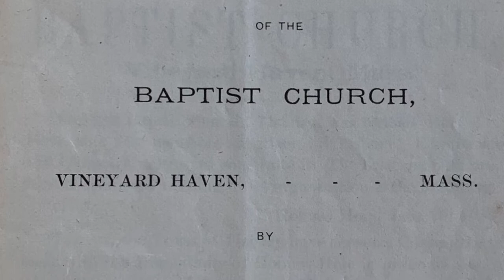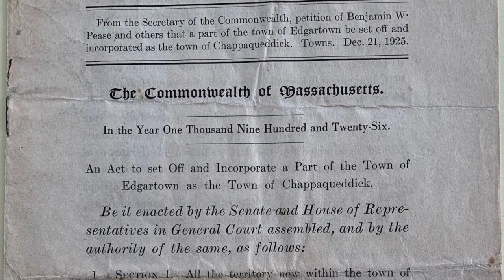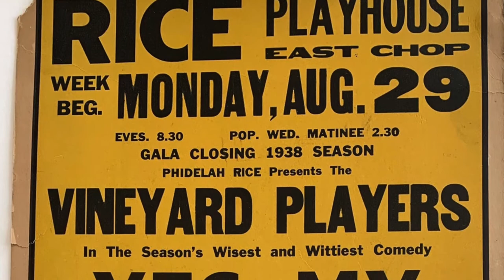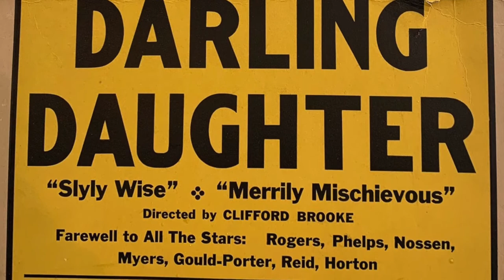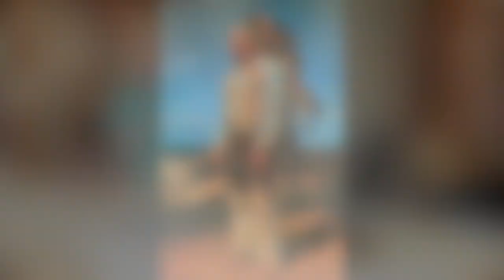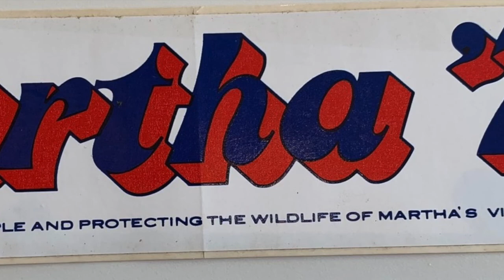Hidden Collections with MVM Research Librarian Bow Van Riper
The Museum's archives hold thousands of documents, postcards, maps, photographs, and other ephemera. They remain safely housed in climate controlled storage, with only a few examples used in temporary exhibitions. The stories they tell are the stories of Martha's Vineyard: nuanced, complicated, romantic, colorful, and challenging. Join Bow as he takes you behind the scenes for an exploration of a selection of the Museum's archives and the fascinating stories that they hold.